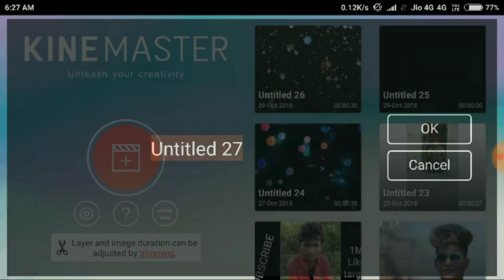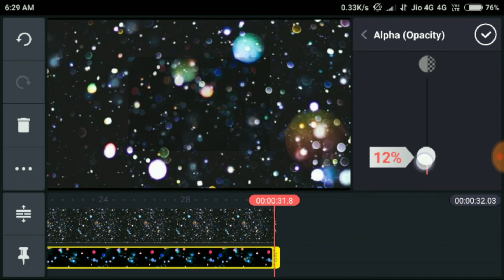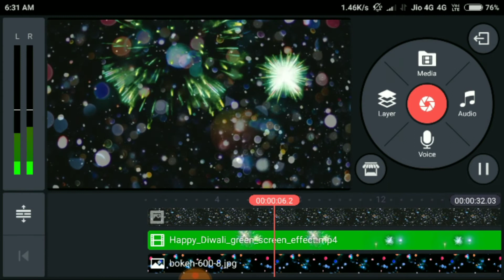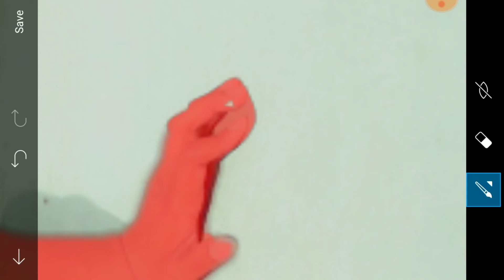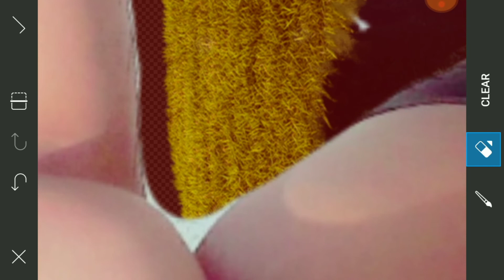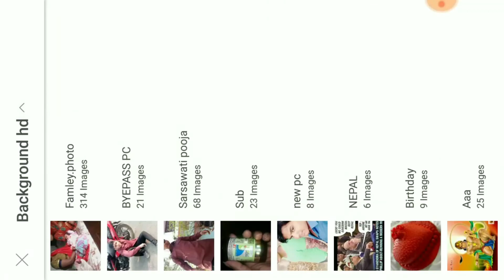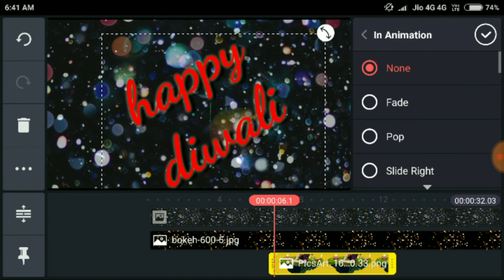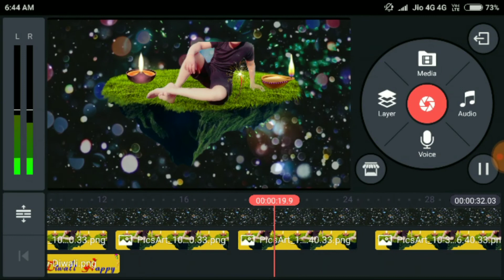Happy Diwali vfx video editing Kinemaster